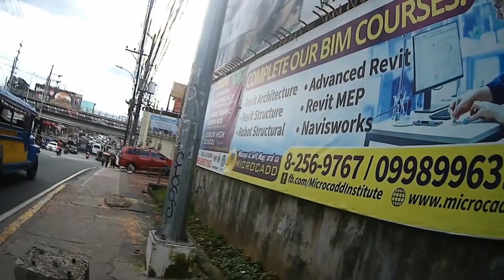ANG HARI NG KALSADA ANG BILIS LANG NG BIYAHE...|e.rodriquez Avenue to Kamuning road edsa..